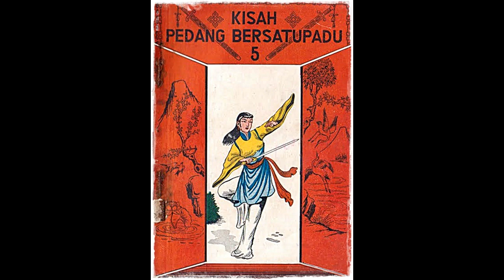Seri Cerita Silat Kisah Pedang Bersatu Padu Jilid 5